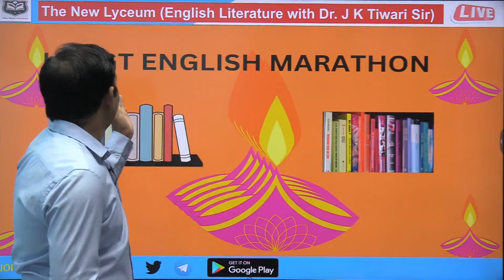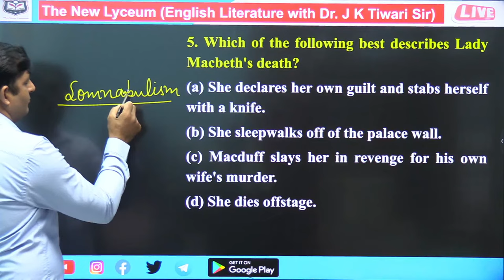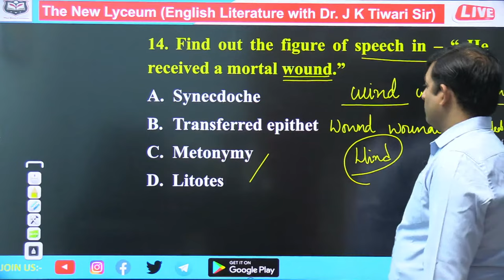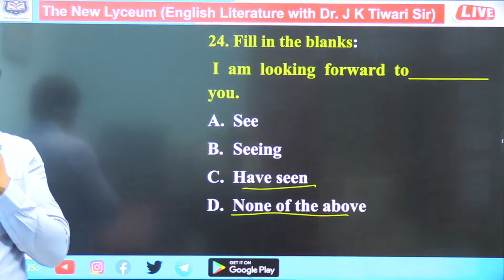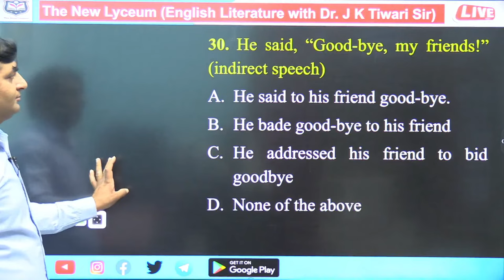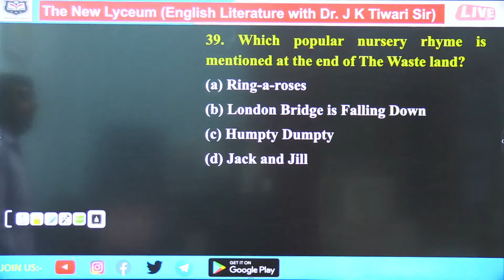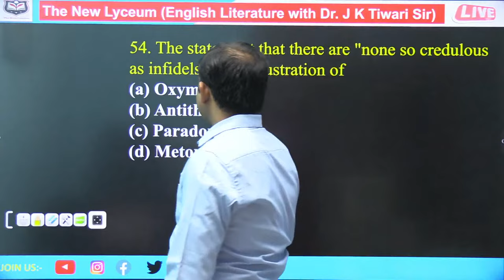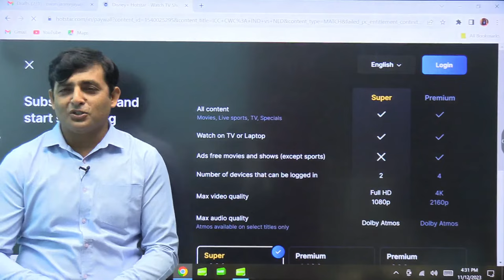UPTGT ENGLISH SPECIAL MARATHON LITERATURE & GRAMMAR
English Literature MCQs AND PYQs II DSSSB PGT/TGT II UPPGT/TGT II UGCNET II ASSISTANT PROFESSOR EXAMs II EMRS II NVS II BIHAR PGT II HARYANA PGT ENGLISH II HIMACHALPGT ENGLISH II RAJASTHAN ASSISTANT PROFESSOR EXAM IN ENGLISH/ Haryana TGT/PGT
ENGLISH LITERATURE MCQs NTA- NET I DSSSB I UPPGT/TGT SPECIAL II EMRS I NVS PGT/TGT II LITERTY TERMS

@Objectiv# Questions on the History of English Literature, Literary Movements, Literary Terms, Literary Genres, Figures of Speech, Noble Laureates, Booker Winners, Pulitzer Prize Winners, Different Awards, Writers, Poets, Dramatists, Novelists etc.